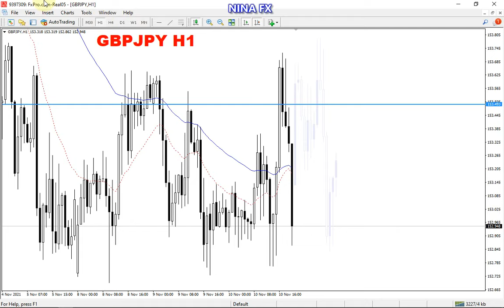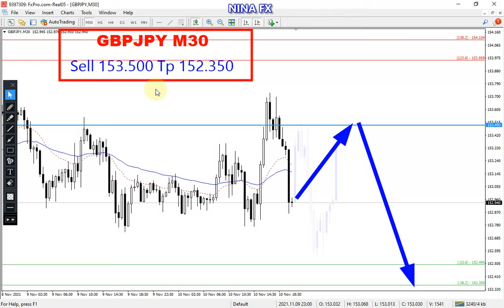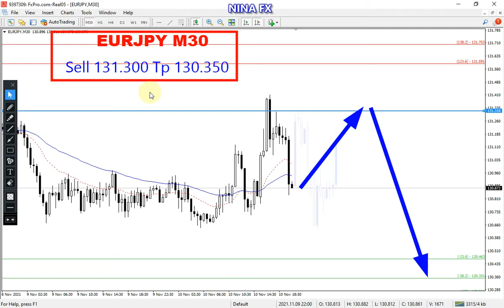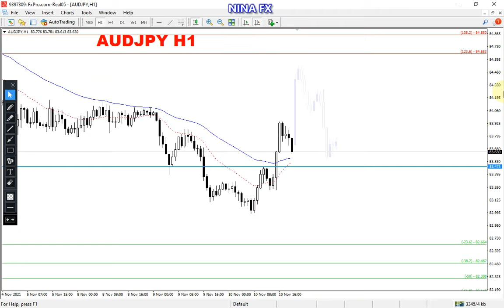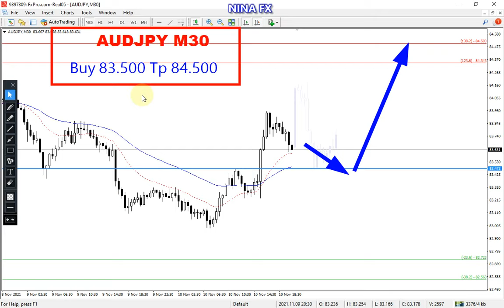GBPJPY, EURJPY, AUDJPY Intraday Analysis for Thursday November 11, 2021 by Nina Fx